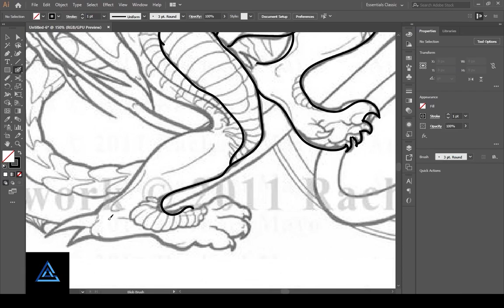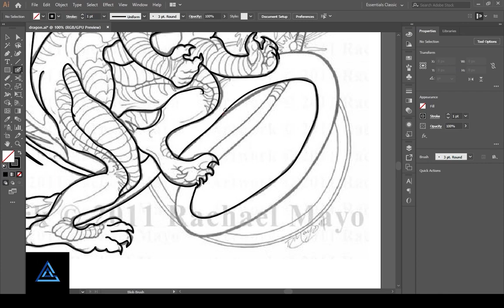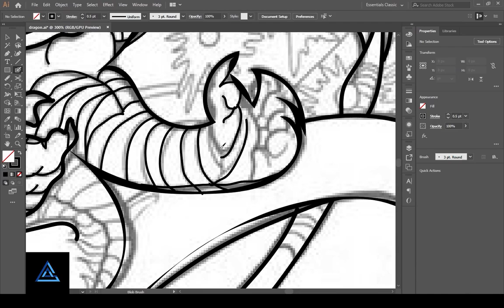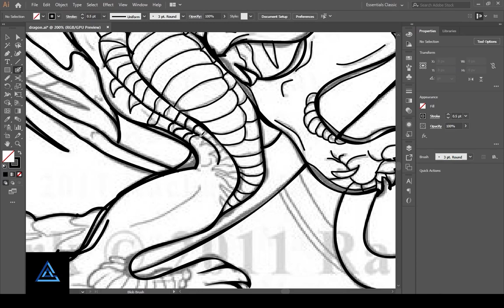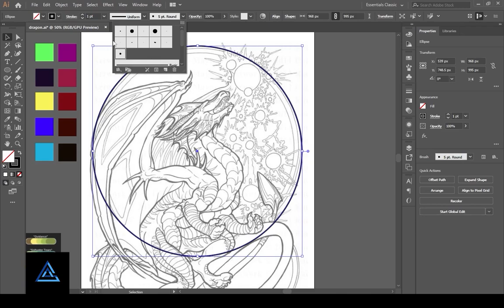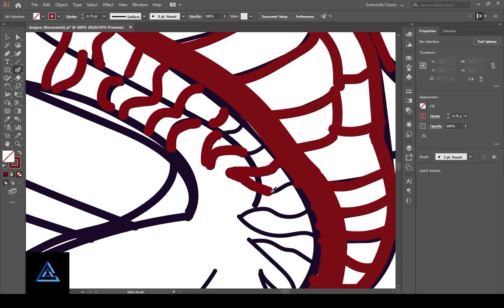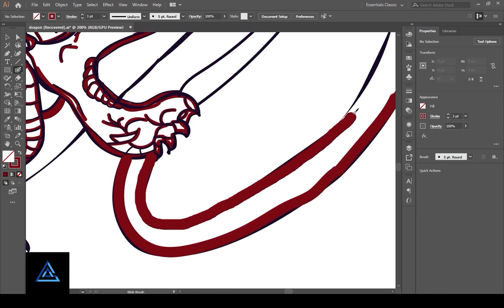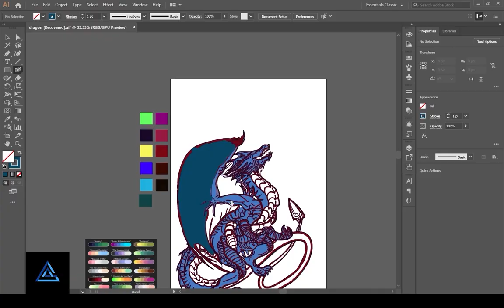How To Create A Vector Dragon illustration | Adobe Illustrator Tutorial | Speed Art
How to Create Easy Vector Dragon In Adobe Illustrator cc | Adobe Illustrator Tutorial
Unlock the Secret to Designing Dragon Vector

Hey guy's
How to create a vector dragon from picture in Adobe Illustrator 2022 CC.

In this video tutorial I will teach you tools like the shapes, shape builder, the pen tool, paint brush tool, blob brush tool, distort & transform creating and organizing layers, curvature tool, and more to create stunning illustrations in Adobe Illustrator CC. This step by step illustrator tutorial is perfect is you're a beginner or an advanced designer looking to polish some techniques.

Learn about creating fantasy art  illustration in Adobe Illustrator - Mini tutorials for beginners - Illustrator tutorials

Complete Speed Art for Fantasy artwork & Illustrations - Easy Step by step complete process from drawing to coloring an artwork in illustrator.